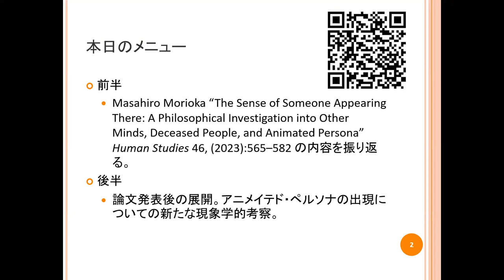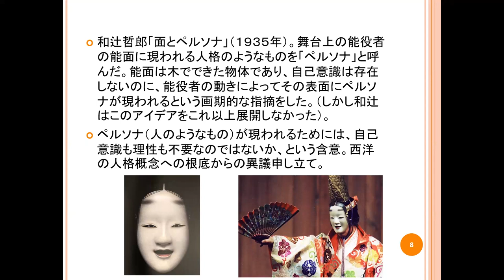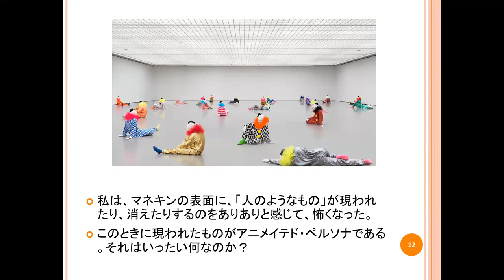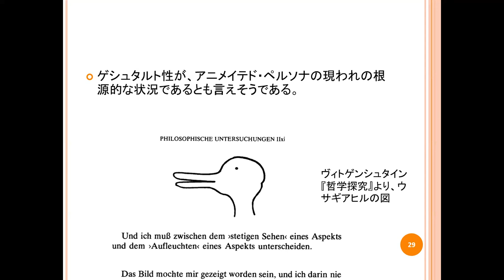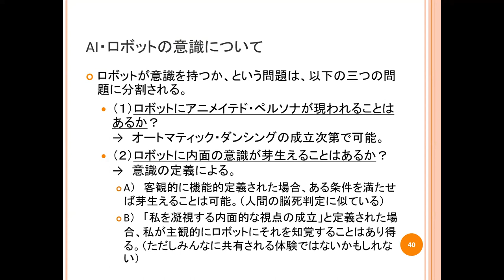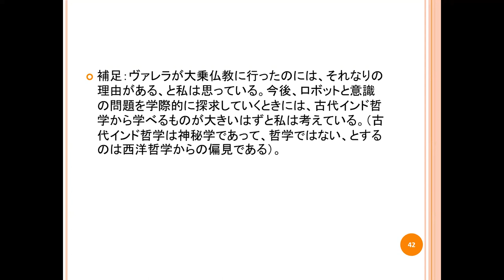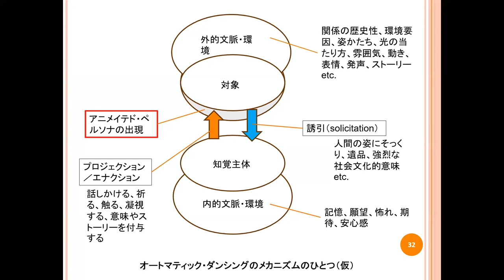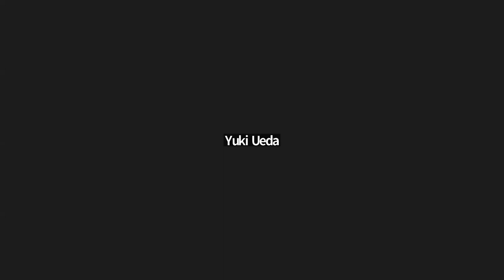第35回CHAIN Seminar 森岡正博「「そこに誰かがいる」とはどのような現象なのか？―Animated persona の現象学」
録画日時 2023年10月19日（木）

場所 北海道大学　人文・社会科学総合教育研究棟　W409
言語 日本語
主催 人間知・脳・AI研究教育センター

Abstract:
家族が亡くなって時間がたったある日、その亡くなった人がふと目の前にいると感じられるという体験は、世界中で数多く報告されている。近年の現象学は、このような体験を、一種の幻肢体験として解釈してきた。私は「アニメイテド・ペルソナ」という概念を用いて、これとはまったく異なった角度から解明を試みている。実はこの現象は、死者の現われだけではなく、マネキンや人形やロボットに「誰か」の現われを感じる場合にまで拡張することができる。そこに現われるものの本質は「私はここにいる」という音波のない声である。これは、現象学の他我問題に新たな光を投げかけるものでもある。本年にHuman Studiesに掲載された拙論 “The Sense of Someone Appearing There”をもとに、最新の展開をお話しし、「ロボットは意識を持つか」という問いとの接続についても考察したい。